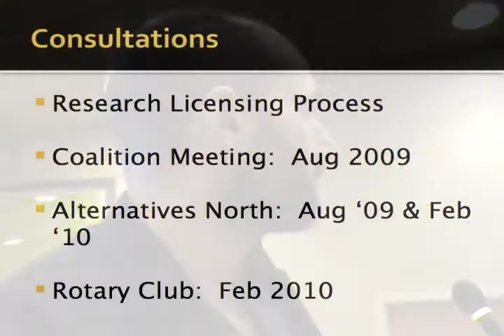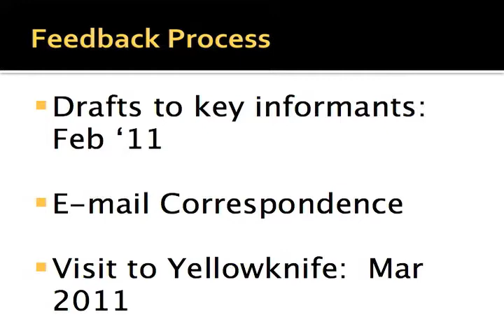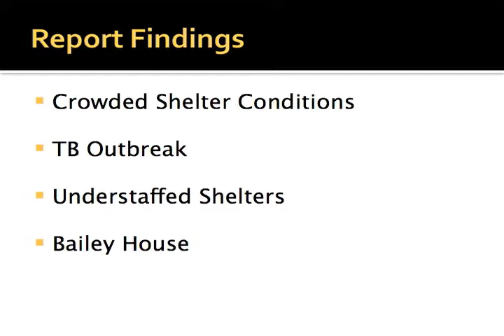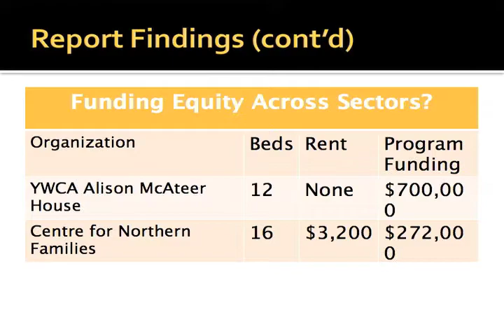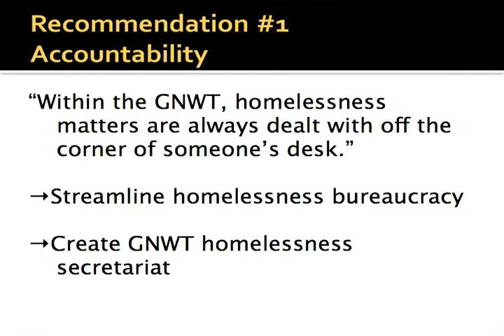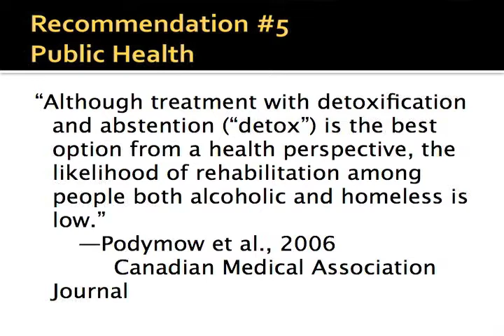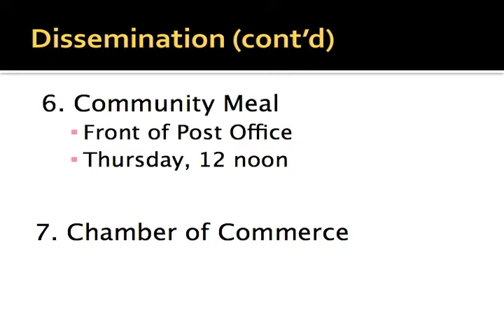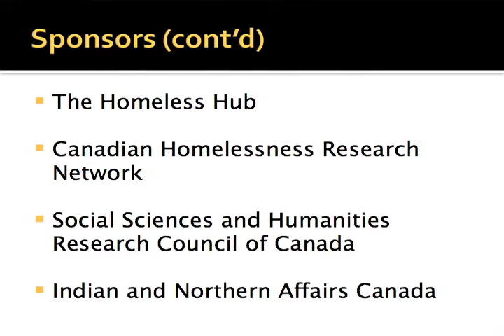Homeless in Yellowknife: An Emerging Social Challenge - Report Launch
Homeless in Yellowknife: An Emerging Social Challenge
 Report Launch at Yellowknife City Hall Part No. 01

There is a considerable amount of visible homelessness in Yellowknife (NWT), yet very little third-party analysis of the situation. This report begins by briefly discussing who is homeless in Yellowknife and then outlines program responses, including emergency shelters and various models of housing. An overview will then be provided of major funding initiatives from the federal and territorial governments, as well as various forms of homelessness assistance provided by the City of Yellowknife. The report concludes by making policy recommendations with respect to the need for increased accountability, shelter standards, more housing options for the homeless, and a public health response to alcohol and drug use.